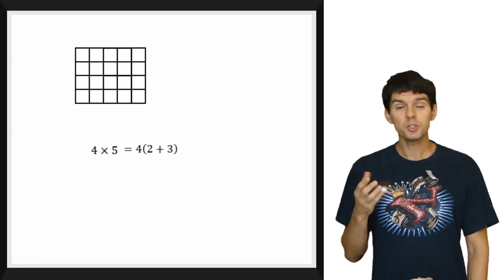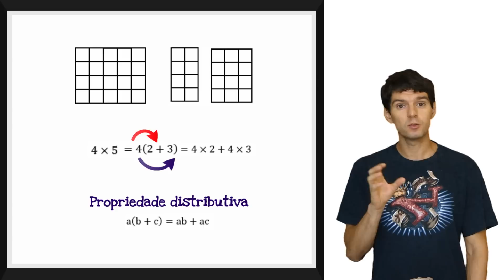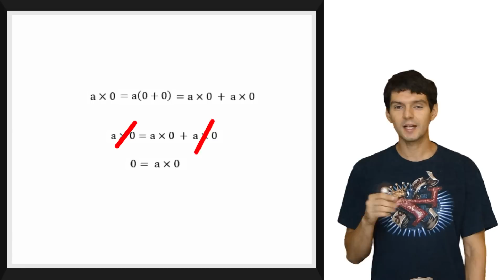SEXTO ANO - Multiplicação por zero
Utilizando a propriedade distributiva, explicação de porque a multiplicação de um número por zero tem como resultado zero.